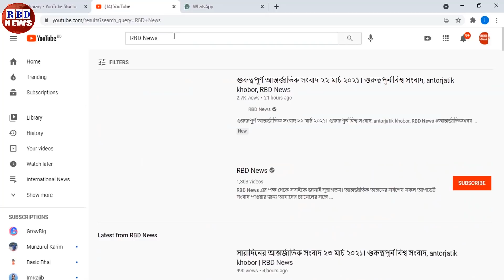গুরুত্বপূর্ণ আন্তর্জাতিক সংবাদ ২ এপ্রিল ২০২১। গুরুত্বপূর্ন বিশ্ব সংবাদ, antorjatik khobor, RBD News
Hi,

News Headline.

keyword.
bd news,
bdnews24 bangla,
bangladesh newspapers,
bangla news,
all bangla newspaper,
bdnews24,
আন্তর্জাতিক সংবাদ,
বিশ্ব সংবাদ,
ইরান,
তুরস্ক,
যুক্তরাষ্ট্র,
RBD News,
আজকের আন্তর্জাতিক সংবাদ,
international news,
আন্তর্জাতিক খবর,
আন্তর্জাতিক সংবাদ today,
সংবাদ আন্তর্জাতিক,
world news bangla,
ইরান আমেরিকা,
পাকিস্থান,
ভারত,
ইরানের আন্তর্জাতিক সংবাদ,
আন্তর্জাতিক ডেস্ক,
আন্তর্জাতিক খবর,
bbc news
news 24,
bd newspaper,
breking news today,
viral news,
top news bd,
hot news,
bangladesh,
probashi news,
probashider News,
RBD News,
bd youtube,
bd youtuber,
all news,
khobor,
bangladesh cricket,
interview,
Internetional News,

* ANTI-PIRACY WARNING *